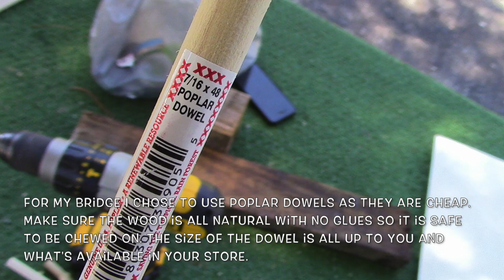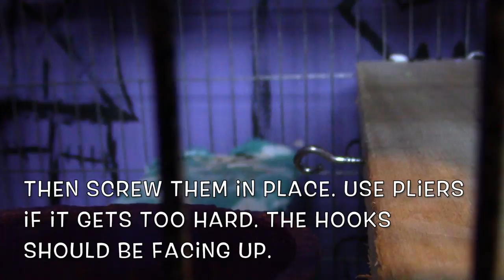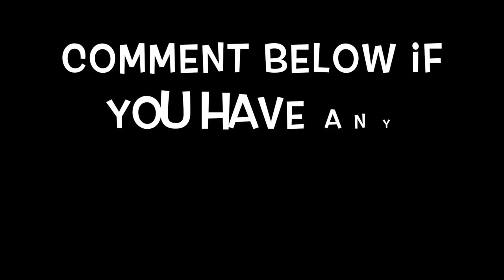DIY Chinchilla Bridge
This video is how to make your own bridge for a pets cage. Leaving the hooks open makes for easy replacement and less damage to your wood.
things needed:
1. Pencil
2. Ruler
3. Wood dowels $1 per.  (safe wood choices down below)
4.Drill
5. Saw
6. Wood screw hooks.  $2 for 5
7.Sand paper. any grit
8.Flexible wire  - 2-3$
9. Pliers
The size of each item is determined by the wood you used for your shelves and the dowels.

Safe wood:
Any wood from a fruit tree bearing seeds (apple, pear, grape, etc.)
Pine white NOT red pine (ONLY oven dried – not fresh pine)
Rose hip branches – from the rose family and safe
Hazelnut - All fruit trees from this family (apple, pear)
Arbutus
Hawthorn
Magnolia
Poplar
Willow
Aspen
Ash
Sycamore
Dogwood
Cottonwood
Crab Apple
Kiwi
Mulberry

Make sure there are no chemicals or glues in the wood!!!

if you want to know how to make the shelves or for some ideas let me know.

ps. the bridge is uneven because that's how i chose to make it :D